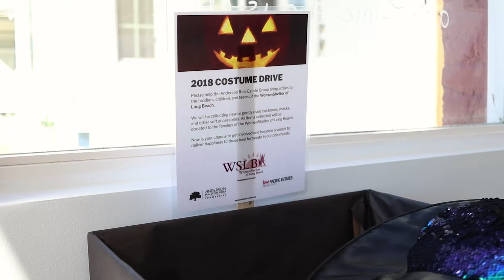Benders Collective: Halloween Costume Drive Promo